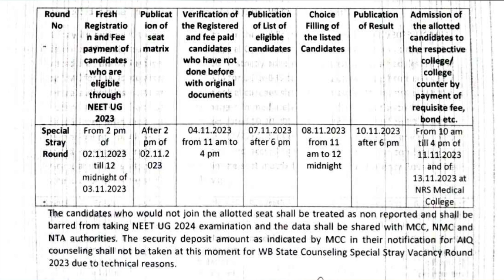MBBS 2023 | WEST BENGAL NEET UG SPECIAL STRAY VACANCY ROUND | MBBS IN WEST BENGAL